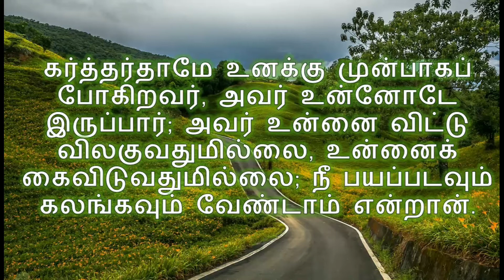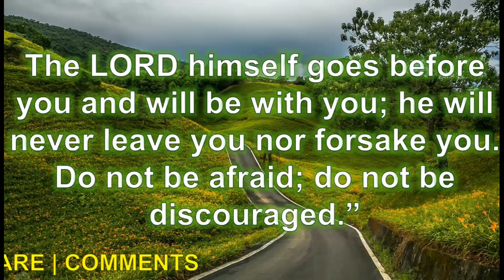Today's Bible Verse in Tamil and English|இன்றைய வேத வசனம்[10-10-2021]|Tamil Bible Verses - 10-10-21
இன்றைய வேத வசனம்[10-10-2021]|Today Bible Verse in Tamil & English|Tamil Bible Verses for 10-October-2021||Bible Verse

உபாகமம் 31:8
8 - கர்த்தர்தாமே உனக்கு முன்பாகப் போகிறவர், அவர் உன்னோடே இருப்பார்; அவர் உன்னை விட்டு விலகுவதுமில்லை, உன்னைக் கைவிடுவதுமில்லை; நீ பயப்படவும் கலங்கவும் வேண்டாம் என்றான்.

Deuteronomy 31:8
8 The LORD himself goes before you and will be with you; he will never leave you nor forsake you. Do not be afraid; do not be discouraged.”